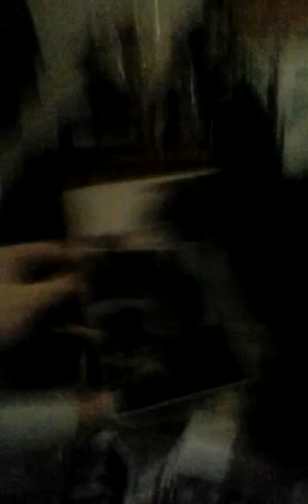Painting with Leslie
Sorry I haven't made a video in a long time but here you go .